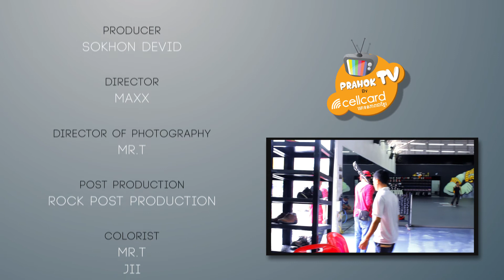PRAHOK TV SITCOM SEASON 1 EP3